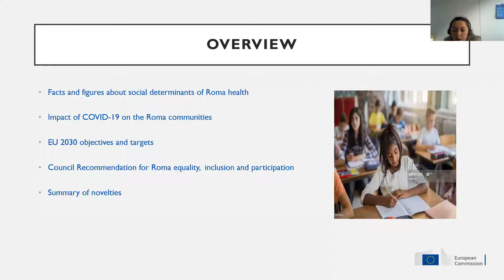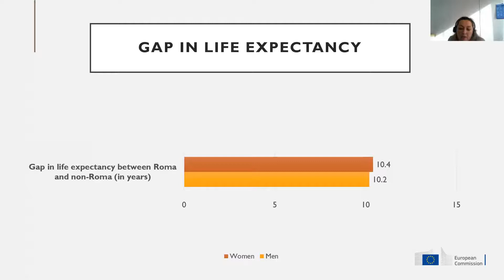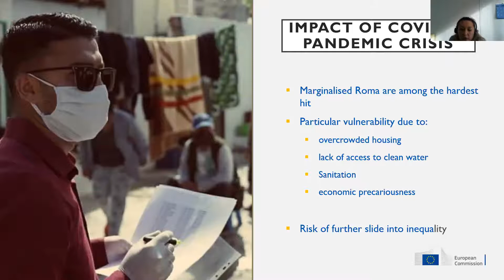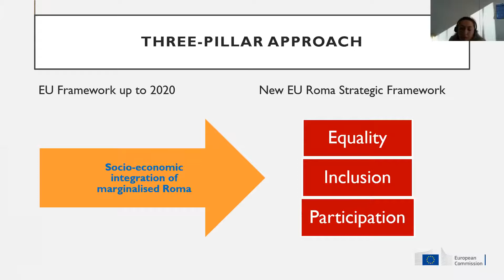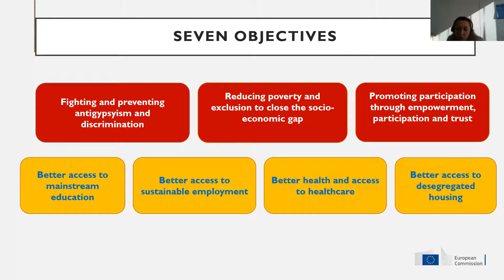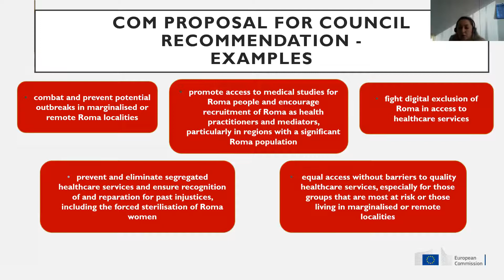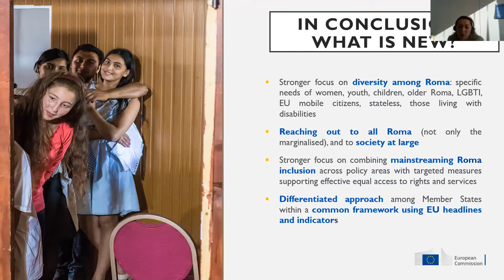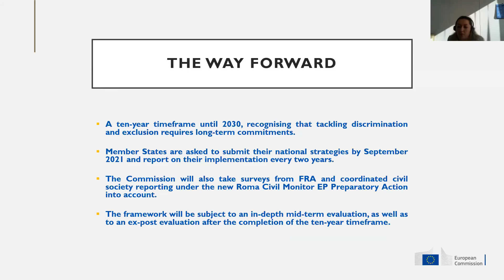Health inequalities in the context of EU Framework for Roma Equality and Inclusion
Presentation by Marcela Adamova, Non-Discrimination and Roma Co-ordination Unit, DG Justice and Consumers, European Commission during the online discussion "Health inequalities: a challenge for Roma inclusion in Europe" to launch the Roma Health Network